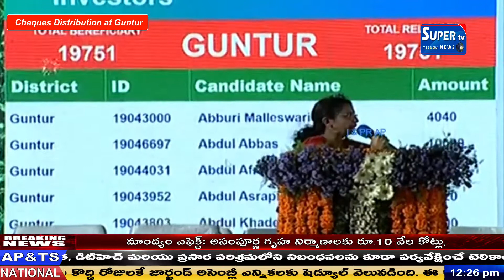అగ్రి గోల్డ్ బాధితులకి చెక్కుల పంపిణి చేస్తున్న సీఎం జగన్ | CM YS Jagan Distrubuting Cheques